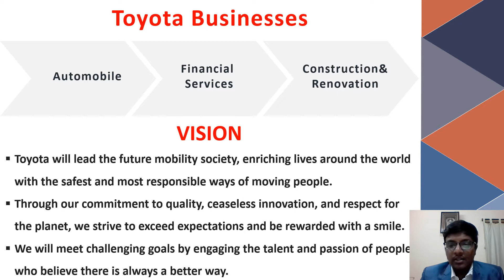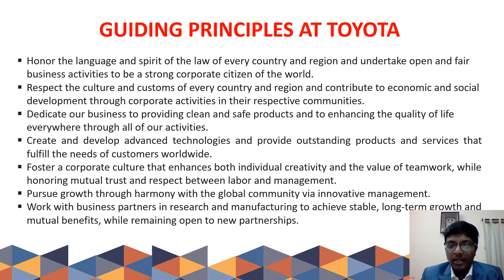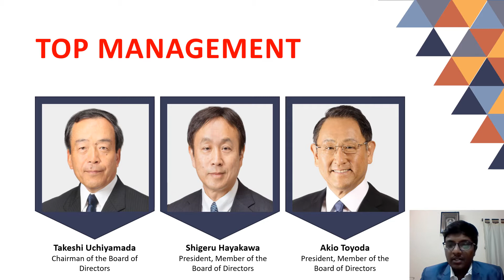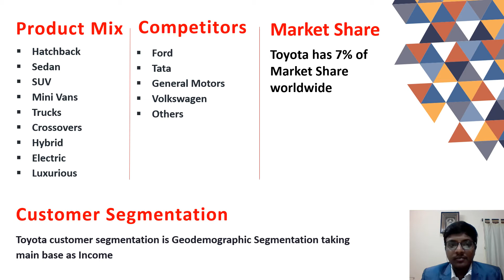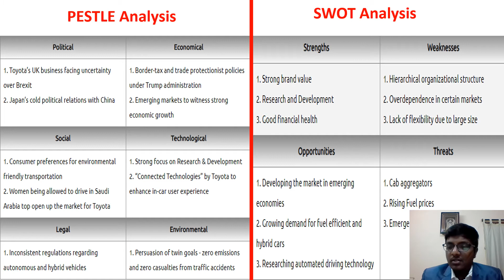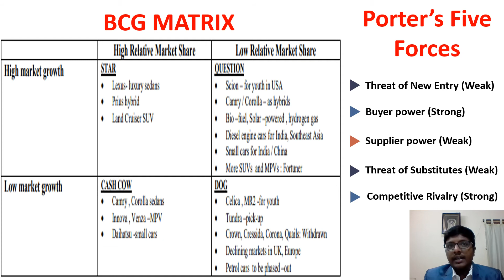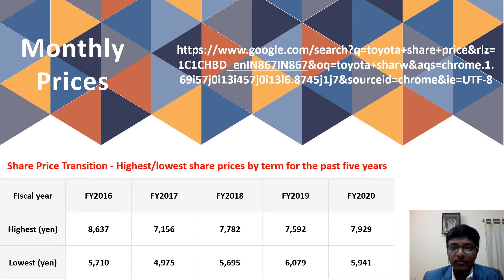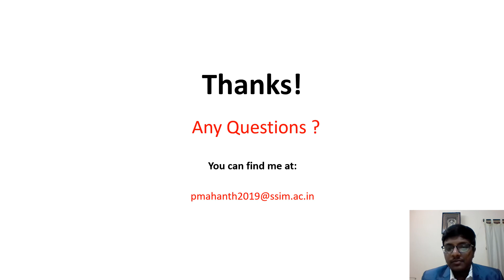Review on Toyota by Mahanth Reddy B13-28